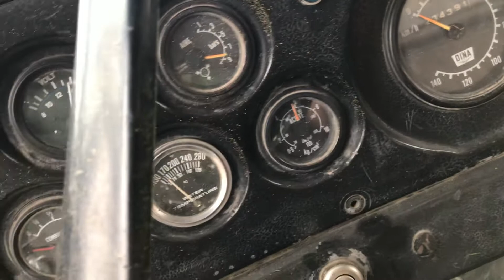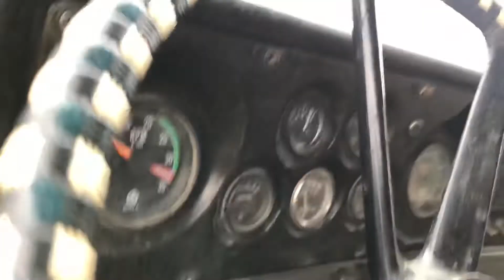Grúa hiab en venta $$$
Grúa hiab 3 toneladas en venta